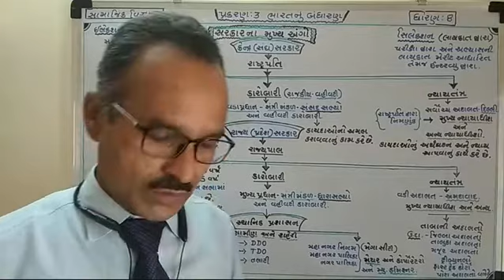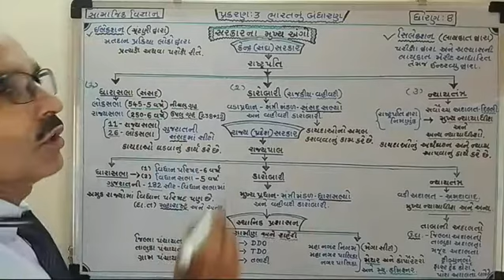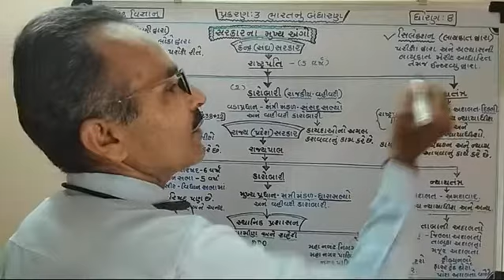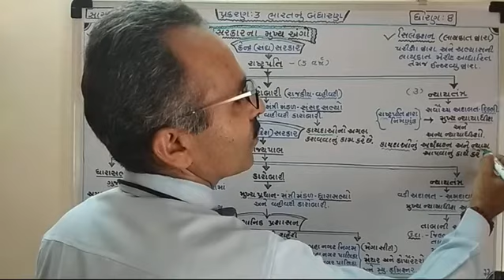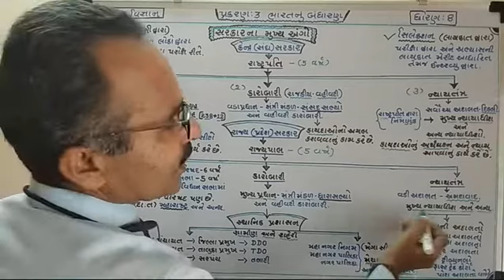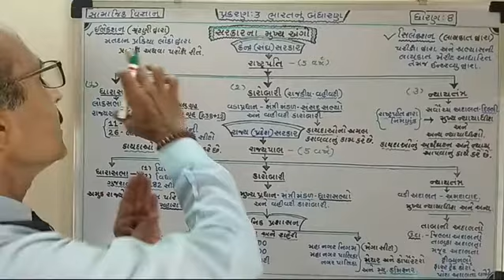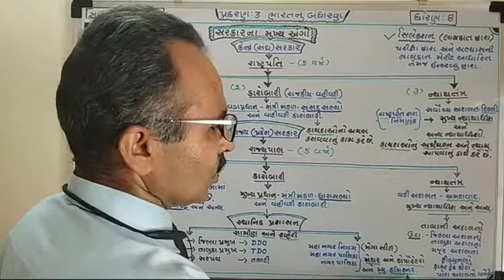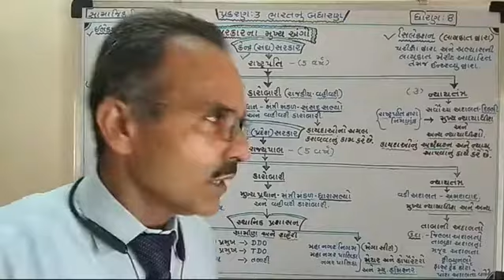STD 8 S S CH 3 VIDEO 3